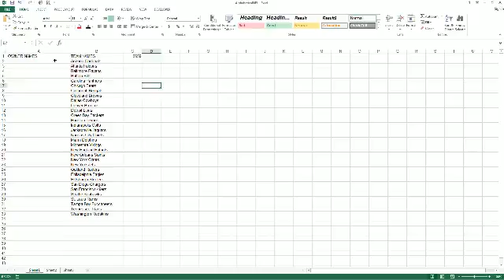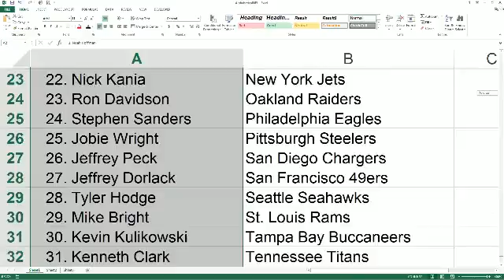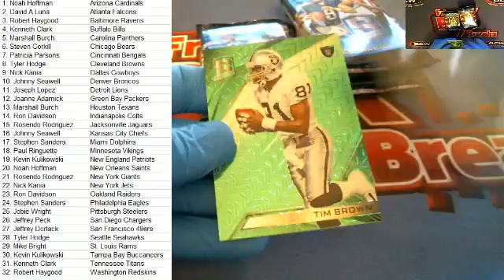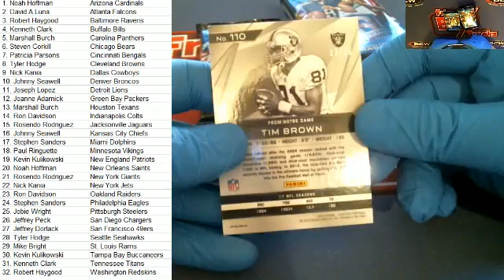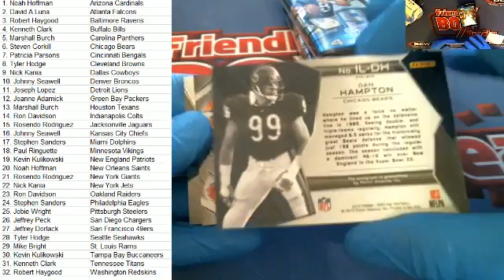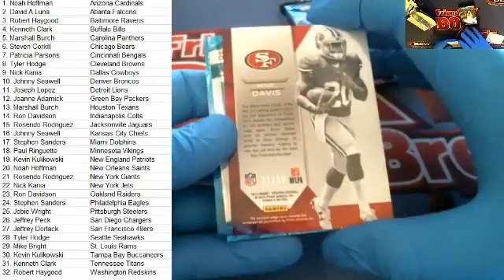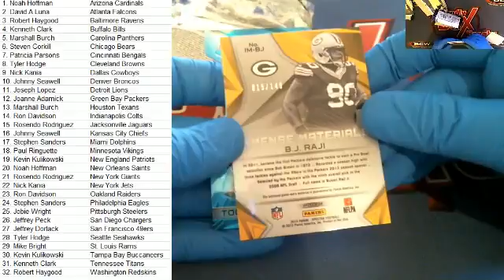2015 Panini Spectra Football Box 6659